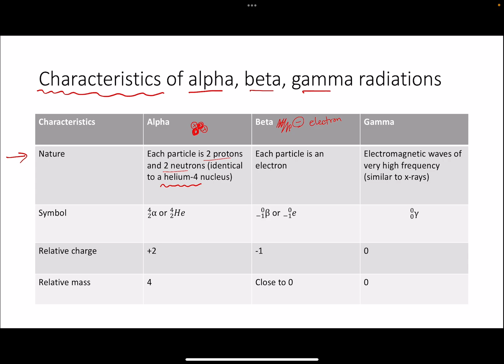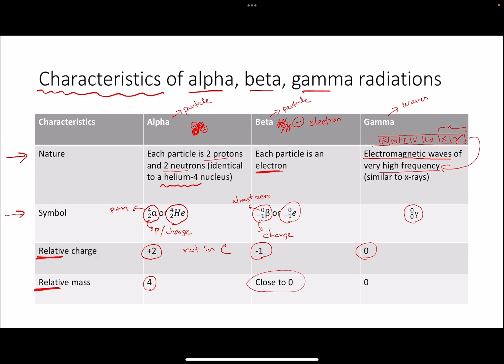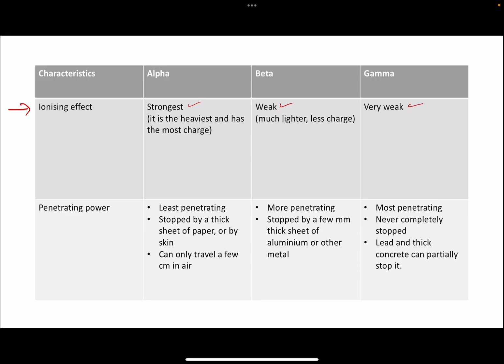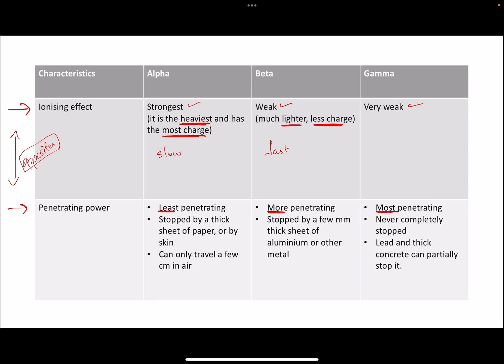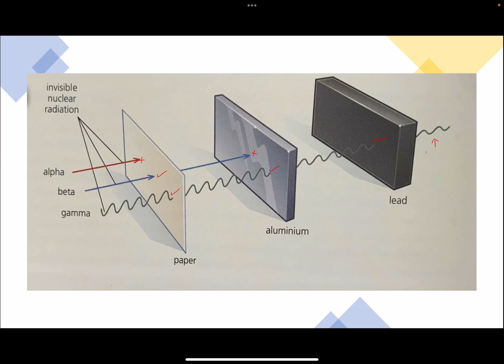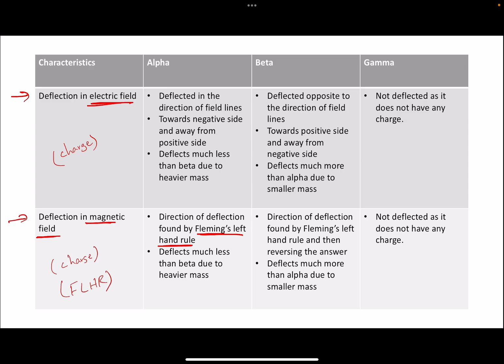Radioactivity | Part 3: Characteristics of Alpha, Beta, Gamma radiations | O Level Physics